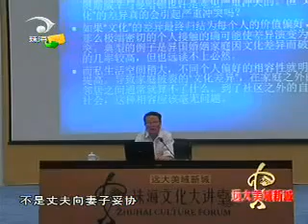中国大陆禁播系列视频之秦晖文化决定论的困境(3-3):国家利益就是国民利益,不民主无法实现;谁都不能将自己的利益强加于别人;民主到底是什么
中国大陆禁播系列视频，助你早日悟出人生的真谛，脱离低俗与低级趣味

（本频道应有尽有，快到碗里来）